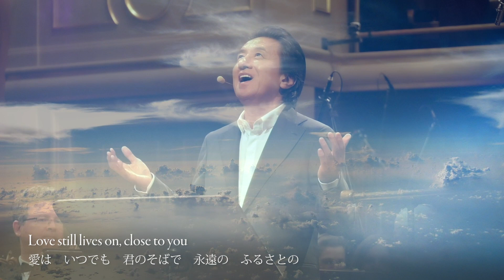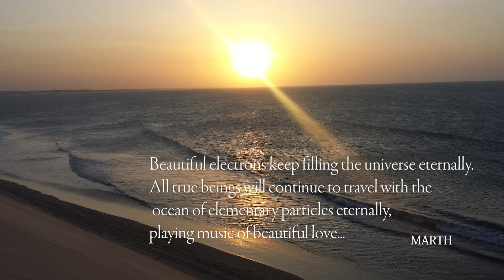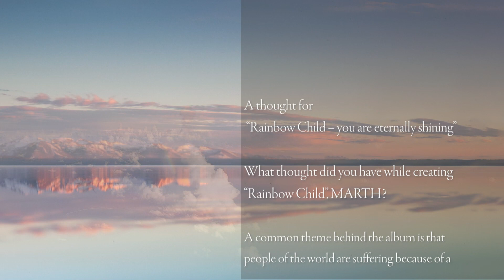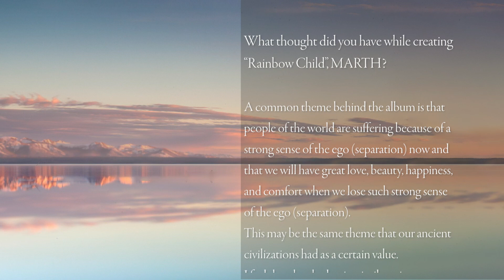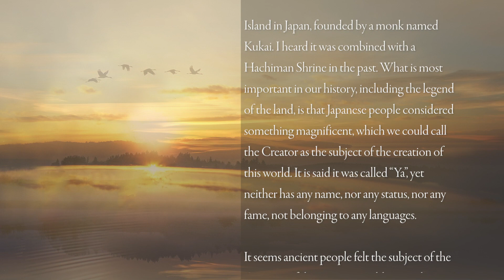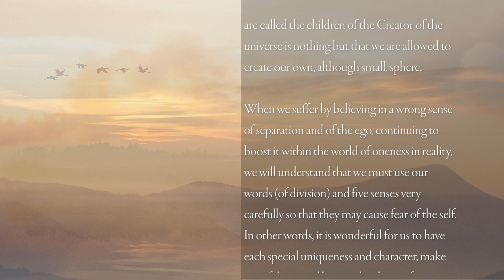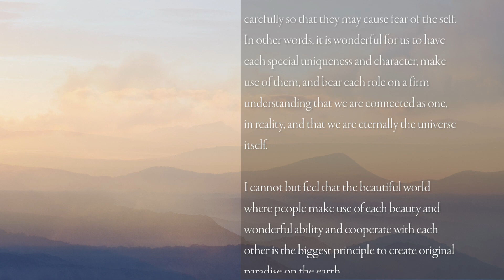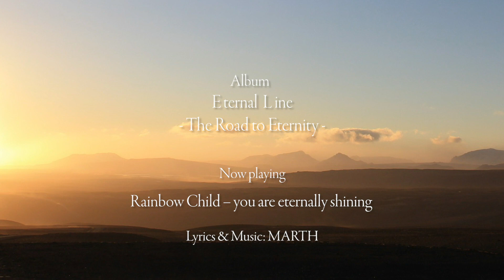[English ver.] Rainbow Child - you are eternally shining - MARTH - 11.1. 2019 at Dvorak Hall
Rainbow Child - you are eternally shining - Lyrics & Music MARTH
1.
Even after you’re gone,
A rainbow shines so brightly forever
Do I need sadness to know love?
I dream to live with you even now

Love still lives on, close to you
Eternal sceneries of hometown make me almost cry
with your impressions coming back again and again
with trust to the eternal rainbow
Embracing you

2.
Will the day come when I forget love?
Will our history of love last forever?
Will I feel you warmer in a dream than in a reality
Just like you linger on when I wake up?

Love never disappears as time goes by
Whole universe is made of love (eternity)
May you all live with your beloveds
In the never-ending world of eternity

You cannot stop the eternal rainbow forever

-Profile-
Neither do I belong to any country nor any group, any religion,
any political group,
any psychological, and any philosophical society.
I will belong nowhere forever.
Neither born, therefore, nor die
as a part of the universe.
If I dare to say who I am,
I am nothing but an eternal public servant of the universe...
MARTH

Background music for this movie is "
Let Your Friends Win - to create a land of love -

At MARTH Healing, we provide high quality healing music for healing, grief care, etc.
Our artist, MARTH is a pioneer of healing music genre and his music helps you to heal the heart and improve a relationship with your family and other beloved people.
Many people unknowingly find them crying when they listen to MARTH for the first time.
It may be because he started creating the music as he found difficult to find out appropriate music
during self-help seminars as a trainer. We are constantly posting videos to introduce MARTH's latest music.
Please return to our channel regularly to see our latest creations.